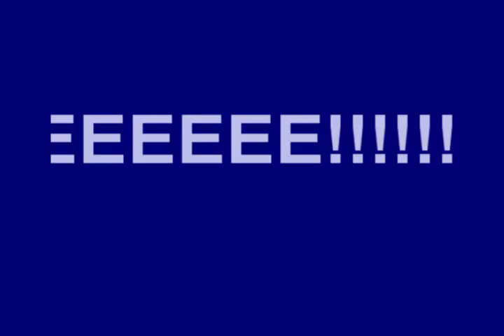Jerzy Dobrowolski ciepła woda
Odezwa do administracji...